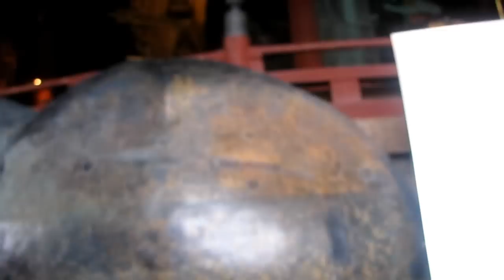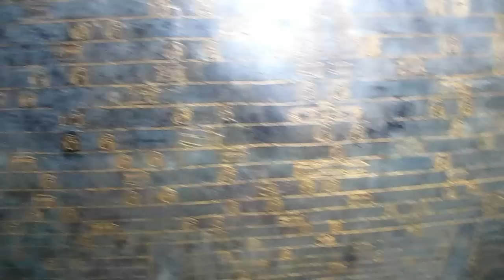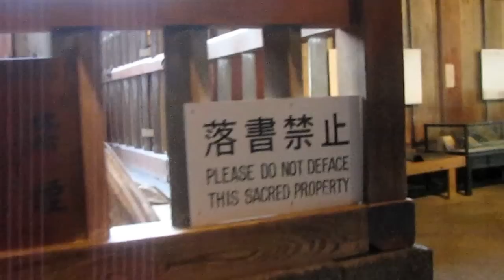Todaiji 東大寺 Temple Nara